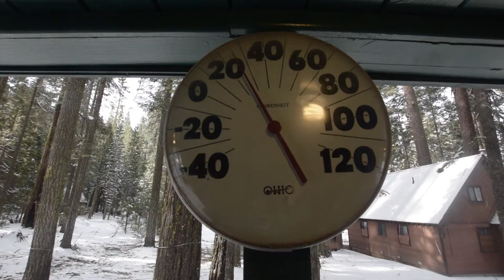SNOW IN CALIFORNIA !!!!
A couple weeks ago I went up to Northern California with some friends to a cabin in the snow! We took lots of pictures and I vlogged the whole thing.
Comment what I should do next!!
My Pictures from the Trip

I edit in Lightroom and Premiere pro.
My camera is a Nikon D750 and i use a SIGMA 24-70 f2.8 ART lens
I vlog with the  Nikon D3300